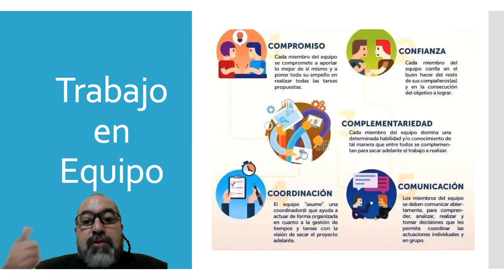LaVozdeXalapa presenta el podcast 036 entrevista con Angélica Jiménez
Instagram @huellasencasaoficial  instagram @controladoradeplagasmm Facebook Controladora de Plagas MM

consume local